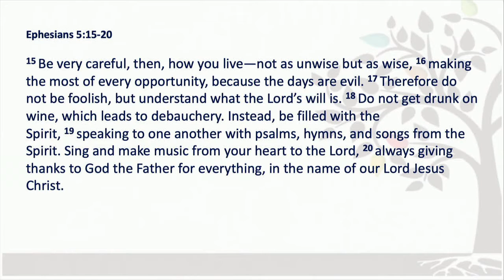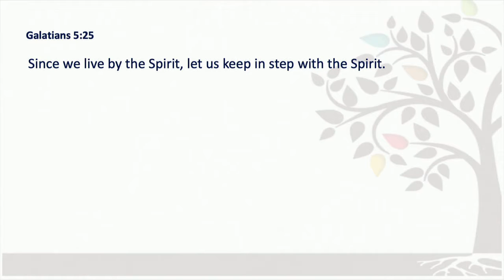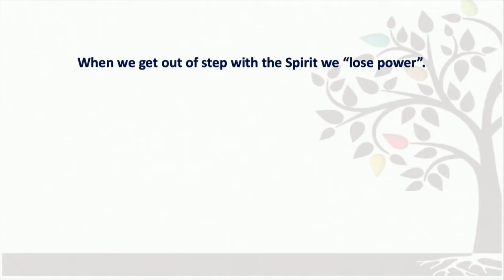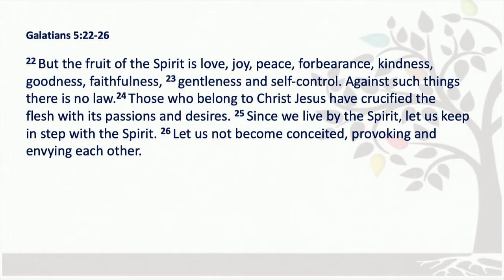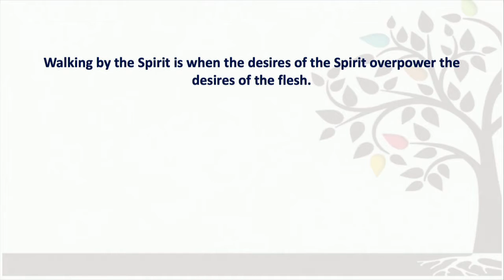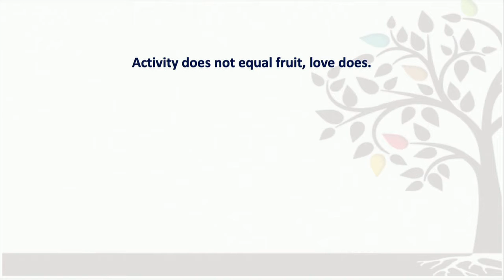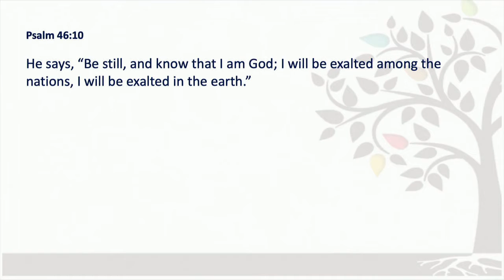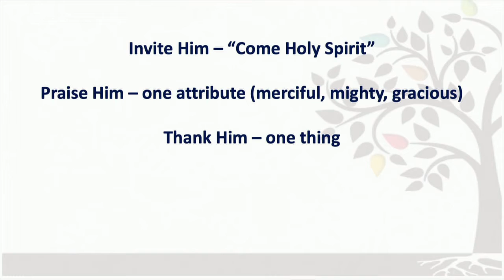Stillness-Walk in Step with the Spirit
"Stillness-Walk in Step with the Spirit", with Nate Swisher.